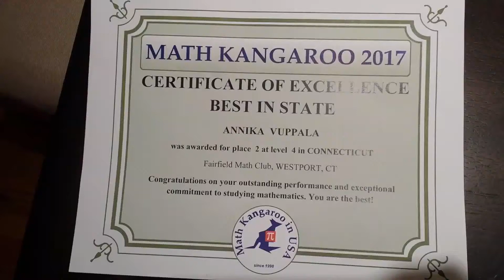Math Kangaroo 2017 Award Ceremony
In this video I will be showing you the award ceremony for the national Math Kangaroo test. This is where I got both my certificates and my trophy. Enjoy!